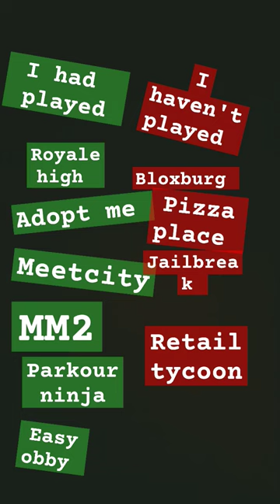is this bad quality,I don't like spending robux on games I only bought stick bug